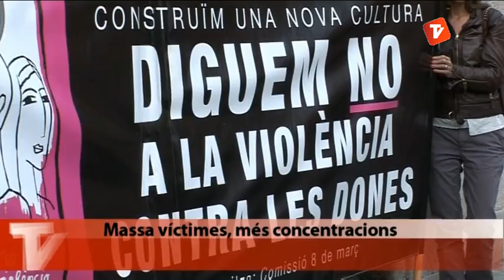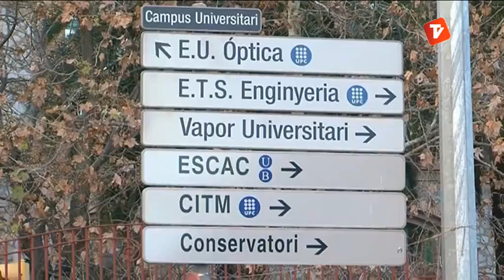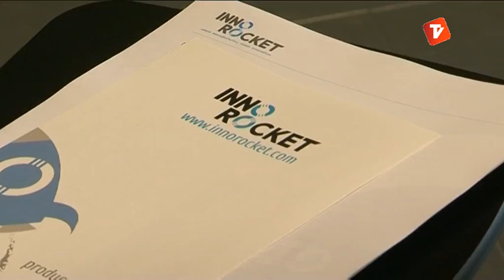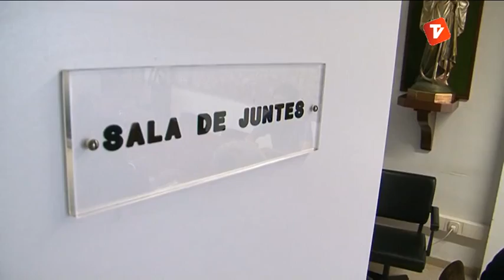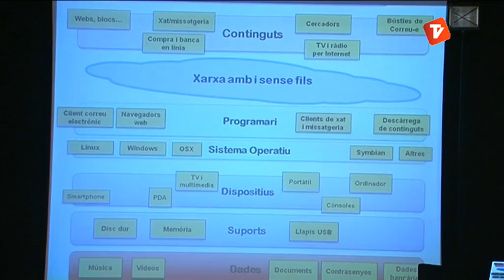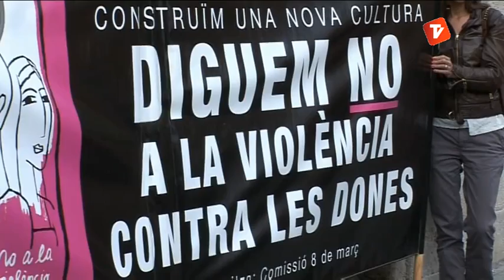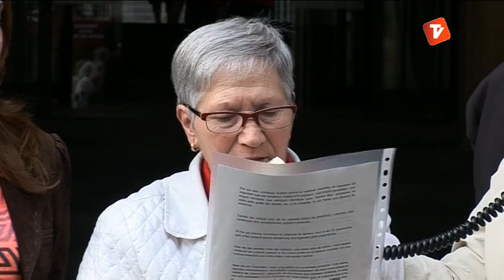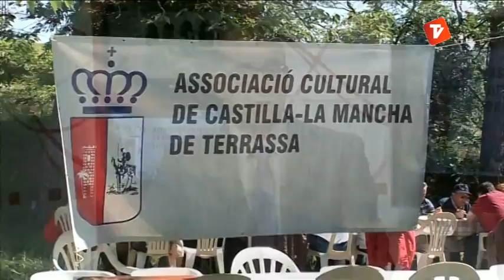Notícies Vespre 28-05-2013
Notícies vespre de Canal Terrassa Vallès d'aquest dimarts 28 de maig de 2013, presentat per Òscar Pericas.